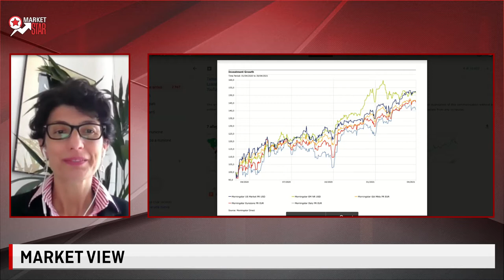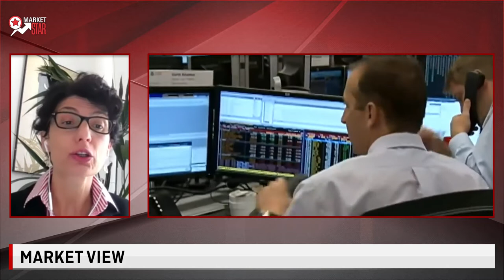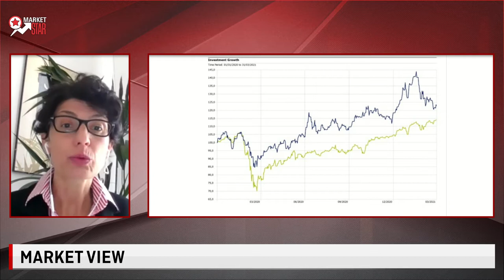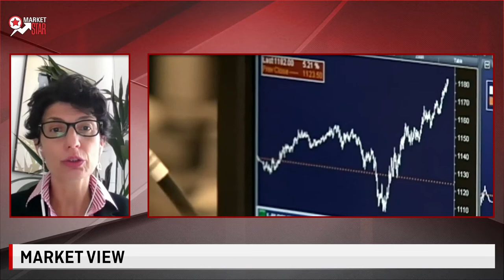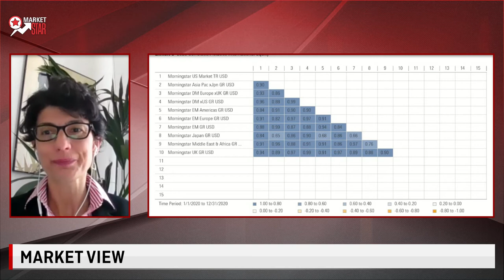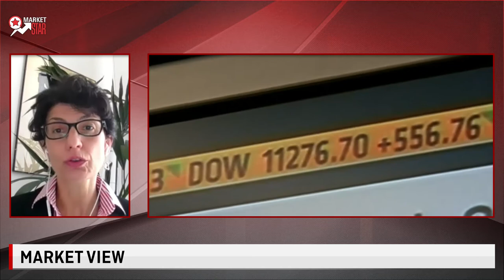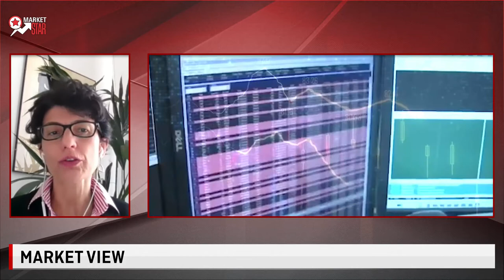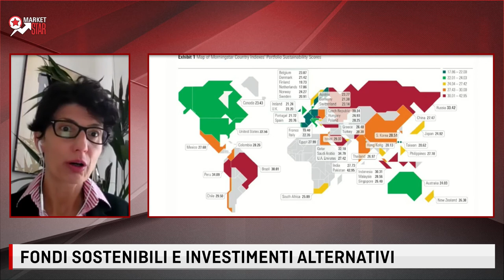MERCATI AZIONARI: COSA STANNO CERCANDO GLI INVESTITORI? con Sara Silano - 12 Maggio 2021